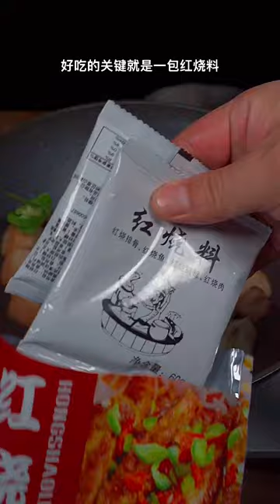Spicy Food Cooking @amazing with Delicious Cow’s Stomach and intestine Cooking – Tasty Cooking SP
cooking fever
cooking fish
cooking gloves
cooking gauntlets osrs
cooking girl
cooking gifts
cooking halibut
cooking ham
j&h cooking
4-h cooking 101 recipes
h&t cooking
4-h cooking 101 project manual
4-h cooking 201 recipes
cooking ideas
cooking in animal crossing
cooking images
icooking nj
icookingstore
icooking hot pot east hanover
cooking suite
in cooking
cooking oil
cooking oil smoke points
cooking okra
cooking oil dispense